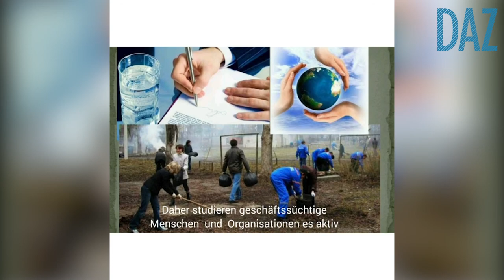Recyclelösungen in Kirgisistan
Reduzieren, Wiederverwenden, Recyceln – das sind die drei wichtigsten Regeln für Öko-Aktivisten. Nurzada Zhakyp aus Bischkek erklärt euch im Video, wie ihr Heimatland Kirgisistan das Prinzip umsetzt.